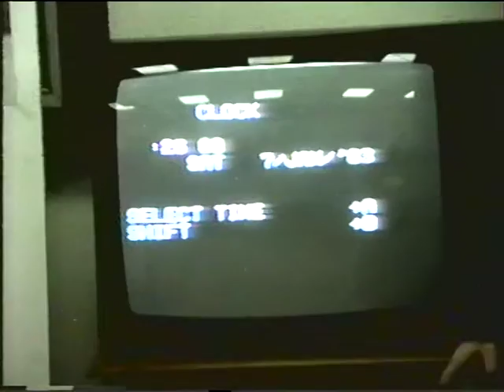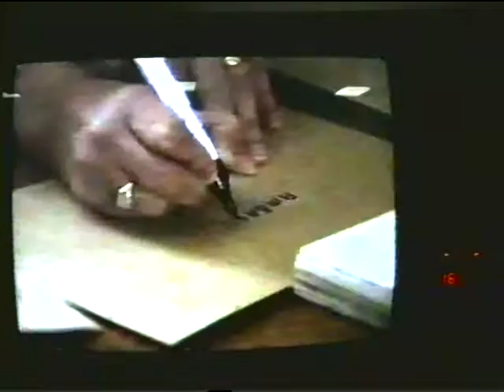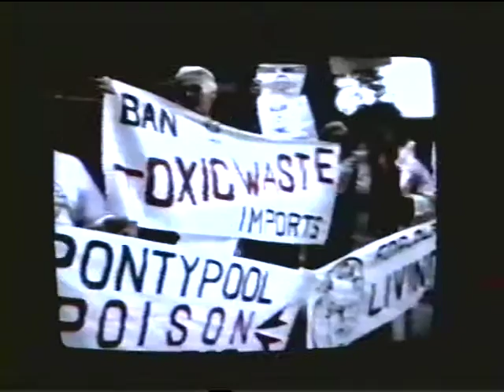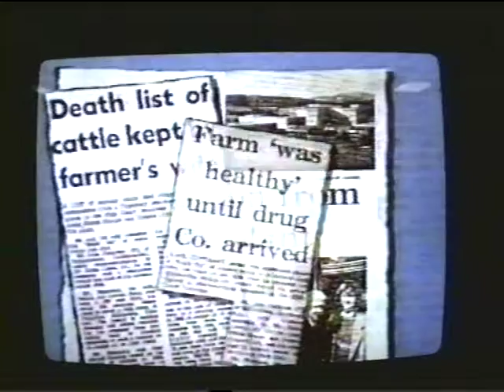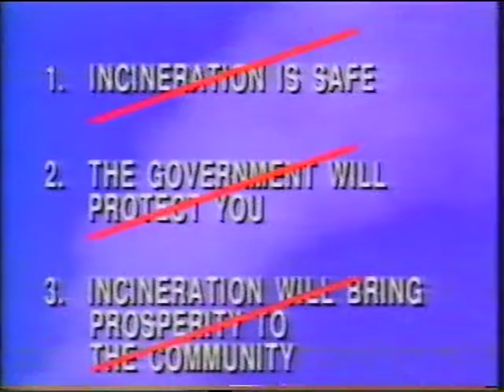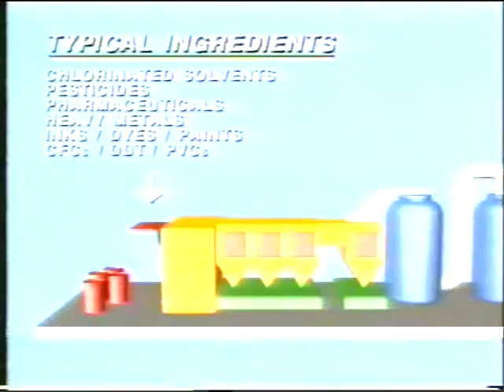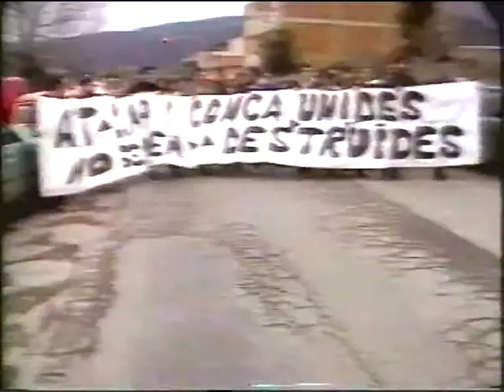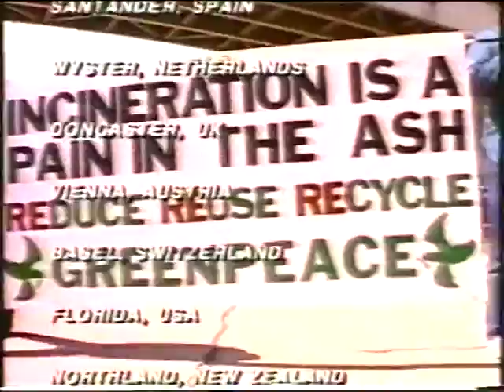ΔΗΜΟΤΙΚΟ ΣΥΜΒΟΥΛ ΓΙΑ ΕΡΓΟΣΤΑΣ ΤΟΞΙΚΩΝ